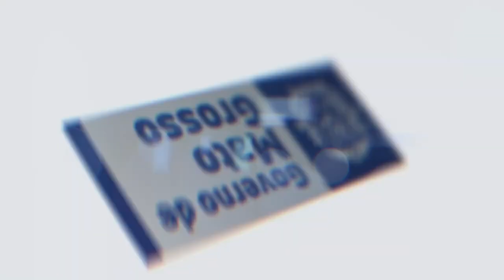Obras do Hospital Regional do Araguaia estão em ritmo acelerado e chegaram a 36% de execução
Crédito: GOVMT